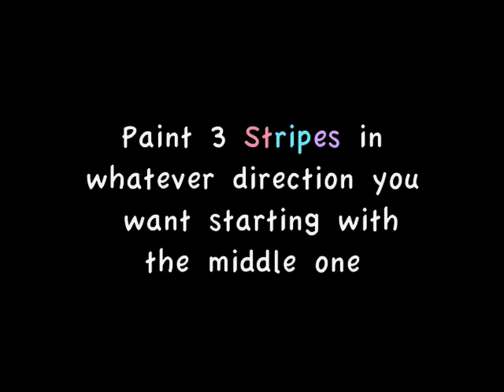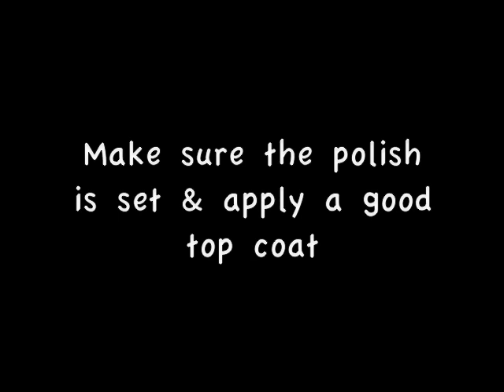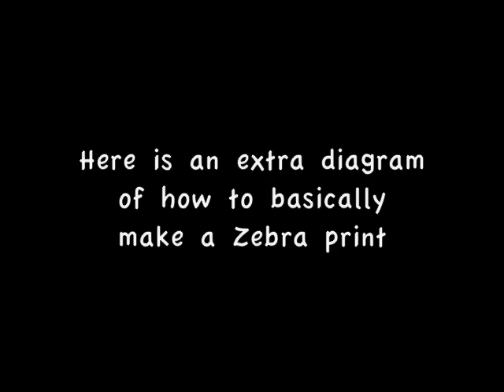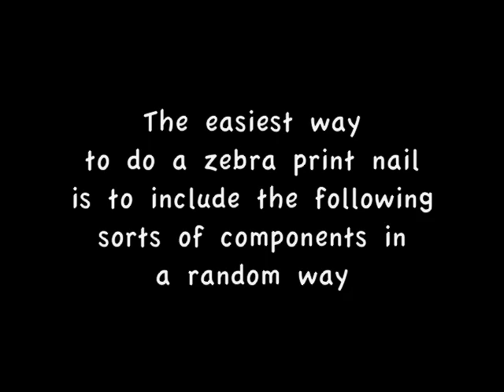☠ Pastel Zebra Nails + Kawaii Skull ☠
Please excuse my messiness
in this video, haha.

I must say that this isnt the best
Zebra print I've done -
It was hard having to position
the camera properly...
& My arm was in the way of
seeing what I was doing...
Overall it was awkward ... but
I hope you can get the idea

tips for Zebra Nails & other
fun stuff ^ ^

Products used:

Sally Hansen Diamond Strength
as a Base Coat

China Glaze - IV

China Glaze - For Audrey

OPI - Done out in Deco

Seche Vite

Color Club Art Club  - Black

Etude House Mini French - Black

If you want less mess - put a piece of
tape around your finger
so that you dont have to clean
it up with nail polish remover later.
I was just lazy to find my tape
before filming this : )

Yozoh - Sunday &  Nostalgia

B L O G: http: kawaii-nails.blogspot.com